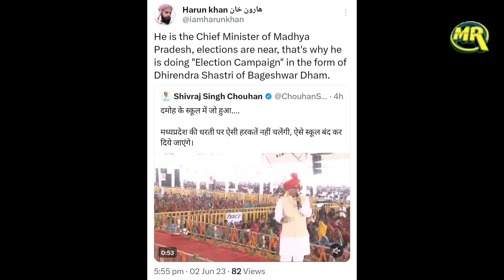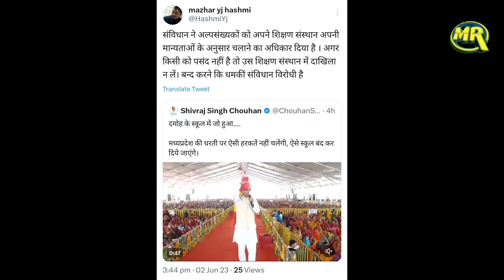School Hijab Controversy CM Shivraj Statement | स्कूल हिजाब मामले में सीएम शिवराज ने दी चेतावनी